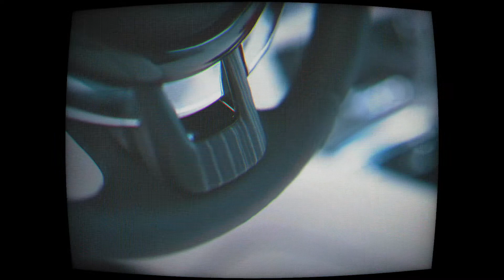[FREE] Drake Type Beat | (HARD) Type Beat - "Duffle Bags"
Download for free or Purchase the untagged Drake type beat

● BUY 2 GET 1 FREE (MP3 & WAV LEASE)
● BUY 1 GET 1 FREE (TRACKOUT LEASE)
● BUY 1 GET 1 FREE (UNLIMITED LEASE)

📲 Connect!